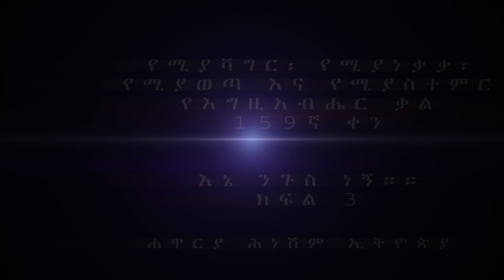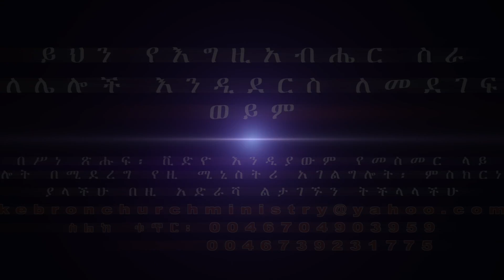"እኔ ንጉስ ነኝ።። " ክፍል 3 በሐዋርያ ሕነሽም ኢትዮጵያ